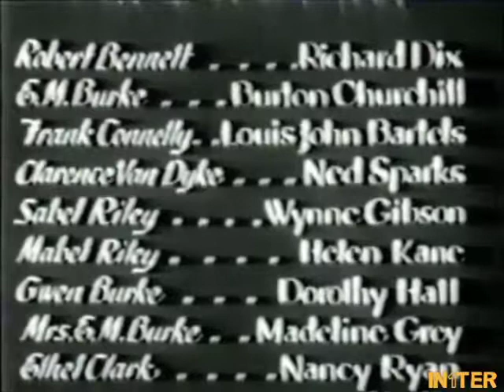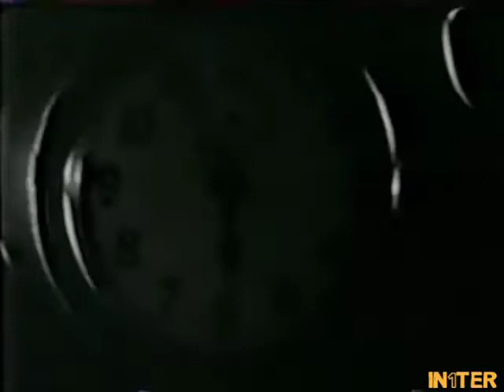Nothing But The Truth▪Full Movie English▪1929▪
Released on April 20, 1929: A flamboyant stock broker during the Roaring 20's bets ten thousand dollars that he can tell nothing but the honest truth for 24 hours.

Directed by Victor Schertzinger
Written by Frederic S. Isham,William Collier Sr., John McGowan and James Montgomery

The Actors: Richard Dix (Robert Bennett), Berton Churchill(E.M. Burke), Louis John Bartels(laughing Frank Connelly), Ned Sparks (Clarence van Dyke),Wynne Gibson (Sabel Jackson),Helen Kane (Mabel Jackson),Dorothy Hall (Gwenn Burke),Madeline Grey (Mrs. E.M. Burke), Nancy Ryan (Ethel Clark), William Crane (drunk),Preston Foster (nightclub patron)